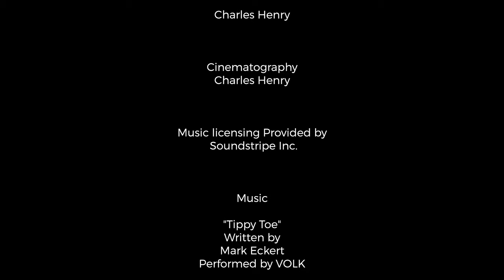What She Did (a CSN student film)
Directed by
Charles Henry

Cast
Aurora Brown - Mallory
Yisrael Dubov - Carwyn
Tami Yaron - Ella
Pure Joy - Partygoer #1
Joshua Gonzalez - Partygoer #2
Charles Henry - Coffee Shop Waiter
Paul Benedict - Meditation Voiceover

Screenplay by
Charles Henry and Matthew Holiday
Based on the story by Charles Henry

Edited by Charles Henry

Sound Designer & Music Supervisor
Charles Henry

Cinematography
Charles Henry

Music licensing Provided by
Soundstripe Inc.

Music

"Tippy Toe"
Written by
Mark Eckert
Performed by VOLK

"The Part Where They Got Into A Fight"
Written and Performed by
Stephen Keech

Written by
Kris Allen & Philip Barnes
Performed by Centerpiece

"Stand Here And Wait"
Written by
Stephen Keech
Performed by Fantoms

Student Film for CSN
Instructor
Sean Collett